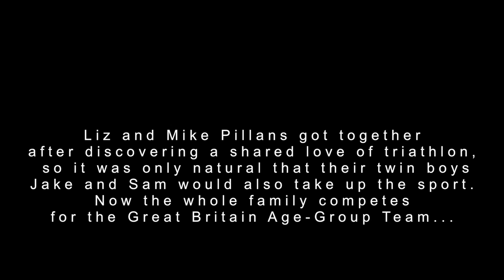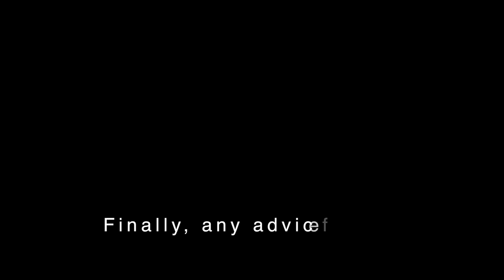Meet The Pillans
The Pillans are the true triathlon family. Hear there story!